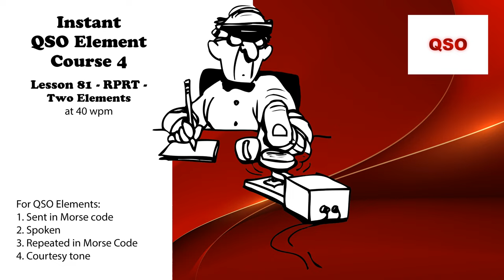Course 4 - Lesson 81 - RPRT - Two Elements